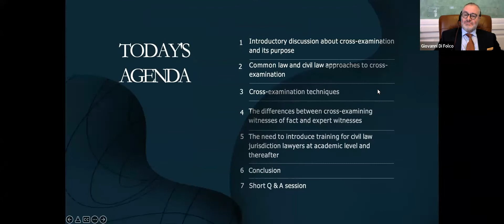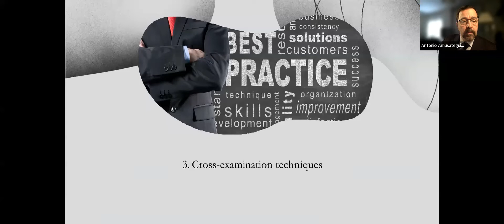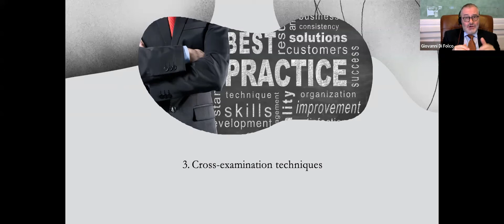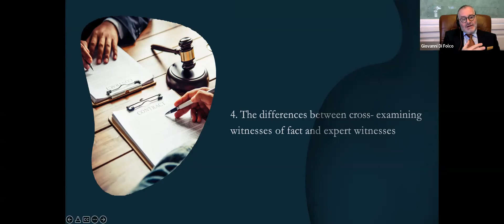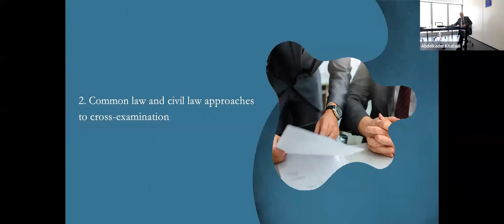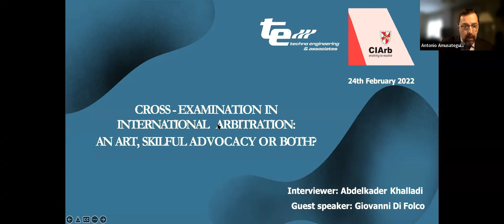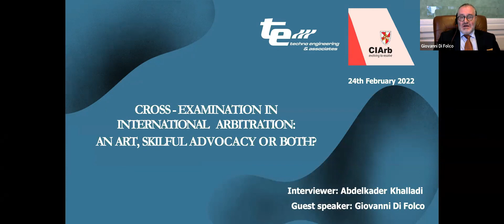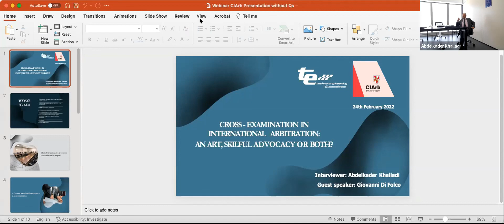Cross-examination in International Arbitration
The webinar "Cross-examination in International Arbitration" took place on 24 March 2022. Antonio Amusategui Batalla, chair of the Iberian Chapter within the European branch, introduced and moderated the event with speakers Giovanni Di Folco and Abdelkader Khalladi.

The webinar aimed to create awareness among arbitration practitioners and arbitrators regarding the need to raise the quality level of cross-examination skills in international arbitration under civil law jurisdictions. Comparisons were presented between common law and civil law approaches to cross-examination.

The differences between cross-examining witnesses of facts and expert witnesses were evidenced. Speakers discussed the need to introduce training for civil law jurisdiction lawyers at an academic level, and after that, they offered some guidance. They also gave suggestions on how to become better at cross-examination.